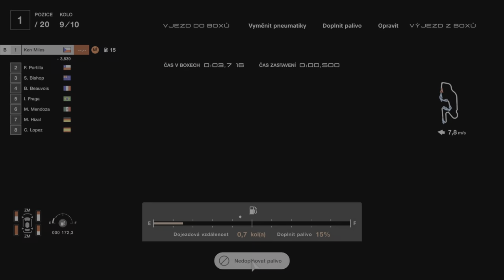GT 7 Watkins Glen na těsno